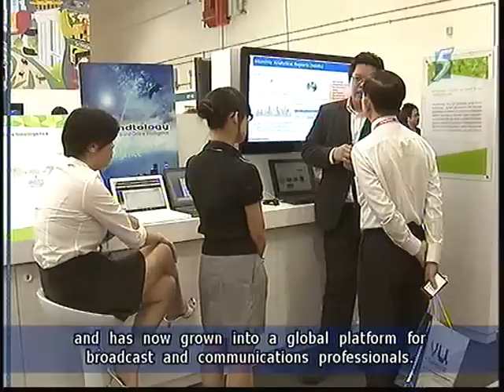Mediacorp channels to be available online - 21Jun2011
SINGAPORE: Singapore's regional broadcaster, Channel NewsAsia on Tuesday launched a 3D documentary produced in Singapore for television at Asia's largest broadcast technology trade fair, Broadcast Asia 2011.

Called "24 Hour Asia", it's a co-production between Channel NewsAsia and InFocus Asia and is only the second made in Singapore 3D documentary for television.

The documentary is supported by the Media Development Authority of Singapore (MDA), and is part of its initiative to develop 3D production capabilities and talents within Singapore's television industry.

All this, to place Singapore at the technological forefront in Asia alongside Korea and Japan.

The one-hour programme gets under the skin of three cities in Asia - Tokyo, Shanghai and Singapore.

The programme showcases a day-in-the-life of each city, capturing the unique tapestry of Asia's dynamism and revealing each city's secrets within 24 hours.

And the 3D camera technology gives viewers a completely different experience and pulls them closer than ever before to the buzz and the energy that characterises each of these Asian cities.

According to MediaCorp, the production team spent two months on development and pre-production, more than a month filming and another two months on post production on the documentary.

MediaCorp said there are plans to screen the full length 3D feature to the public, so as to have a view of how technology, money and soaring ambition have turned Singapore, Tokyo and Shanghai into the powerhouses they are today.

Ms Debra Soon, Managing Director of Channel NewsAsia, said: "We have seen an incredible progress in the area of 3D television technology and are pleased to be able to help lead television production in Singapore and Asia into this exciting technology by producing this documentary, which captures the heart and essence of Asia in a way never seen before.

Most viewers have watched 3D programmes in the cinema but not on television.

Channel NewsAsia strives to continually produce innovative and compelling content, to bring viewers new dimensions in our programming and build new capabilities for the future."

Other partners in this project are Singapore post production company, Edit Lounge, and UK-based, Pro3D, which provided training and stereo-graphing expertise.

24 Hour Asia - 3D is a one-hour documentary and will be made available to the international market after the launch at Broadcast Asia 2011.